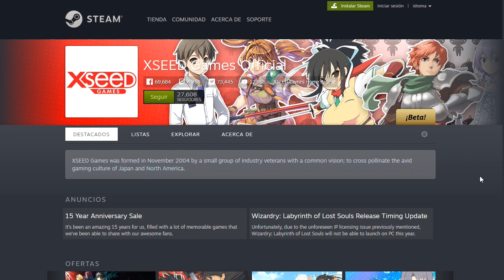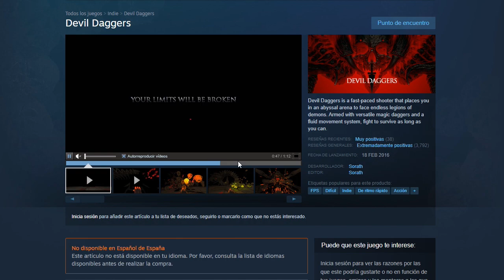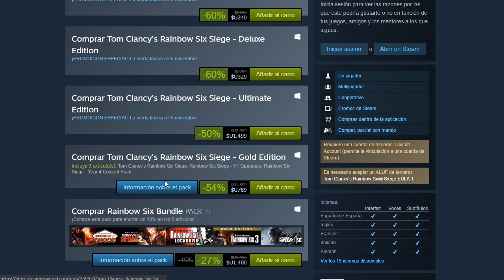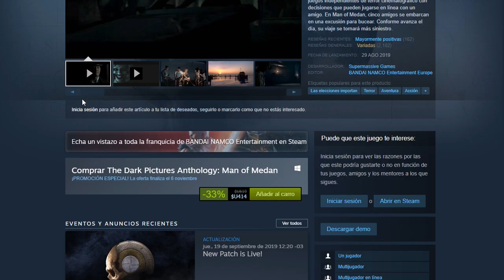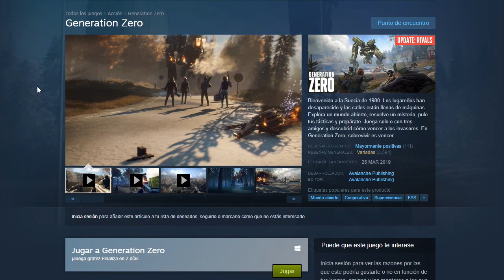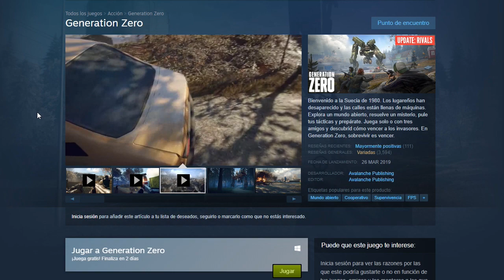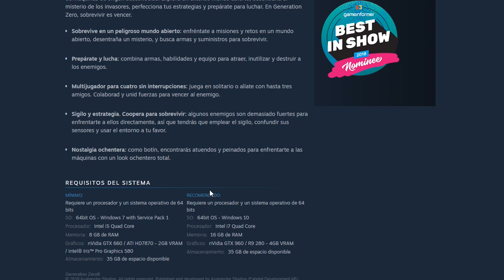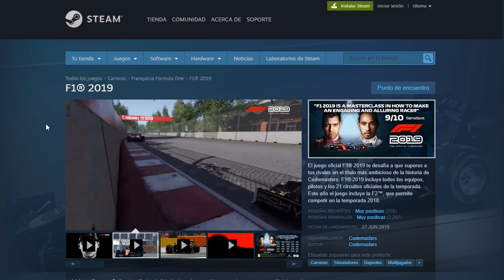NOTICIAS STEAM: 2 MUY BUENOS JUEGOS PARA ESTE FINDE OFERTAS ESPECIALES Y GRANDES DESCUENTOS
▁▁ ▂▂ ▃▃ ▄ ▅ ▆ ▇ MOSTRAR MAS ▇ ▆ ▅ ▄ ▃▃ ▂▂ ▁▁

En estas noticias de Steam para este finde ademas de muy buenos descuentos, también podes probar sin pagar nada 2 juegos, ademas
los 2 juegos son del 2019, uno de supervivencia y otro de autos.
algunos de los juegos que vamos a hablar en este video son:
Devil Daggers, Kona, Tom Clancy's Rainbow Six® Siege, Dying Light, The Dark Pictures Anthology: Man of Medan (juego de terror de 2019), Generation Zero (juego de supervivencia del 2019) , Formula 1 2019 y mas.
Hay ofertas que solo serán por un día, otras por 2 días y otras hasta aproximadamente el 4 de noviembre, así que si hay algo que te interesa míralo rápido!